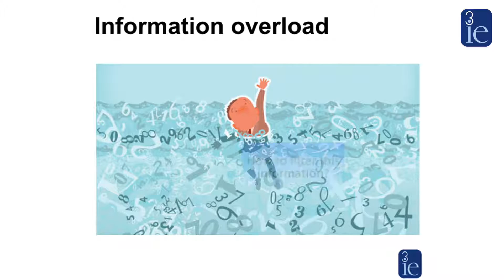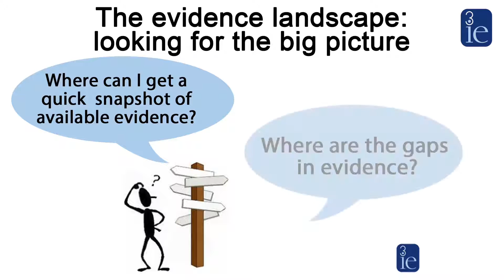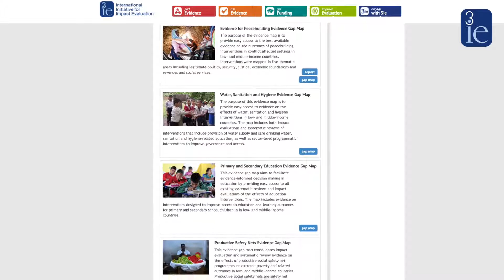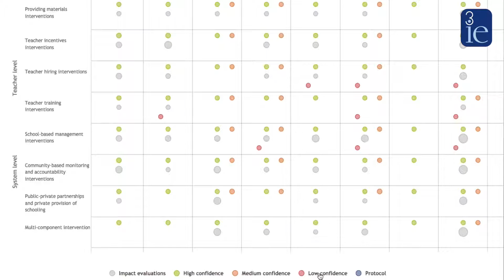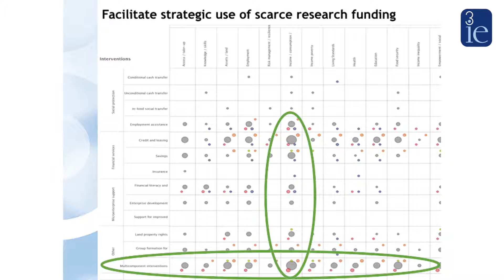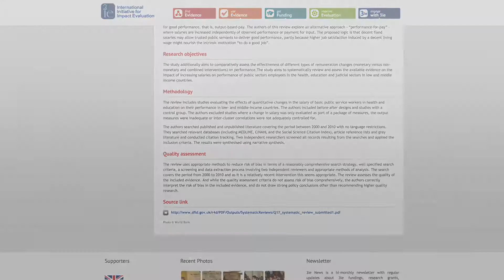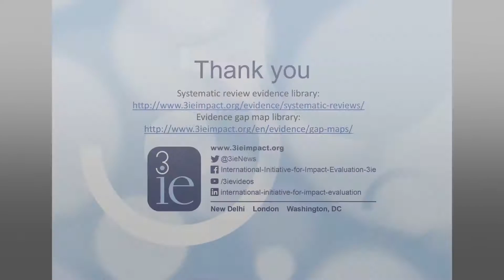How to use an evidence gap map | Birte Snilstveit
Thousands of impact evaluation reports and systematic reviews on different development programmes are published every year. But this research lies scattered in journals, databases and websites. How can we then quickly consolidate what we know and don’t know on specific development programmes or themes?

In this 3ie How-to video, 3ie’s Birte Snilstveit shows how the innovative evidence gap map can address this challenge. 3ie’s evidence gap maps provide a graphical and colourful display of areas with strong, weak or non-existent evidence on the effects of development programmes. Birte shows us how the gap map’s dynamic and interactive web platform can be a valuable tool for researchers, policymakers and programme managers.

© International Initiative for Impact Evaluation (3ie) 2016